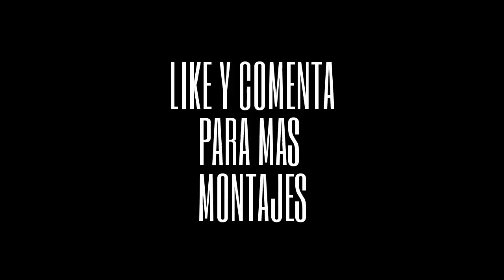MINI MONTAJE ZOMBIE FEST #3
Y bueno mi gente aqui os dejo con este video que a muchos os gusta cuando hago este tipo de videos con musica en plan montaje de unas cuantas muertes que les hize a mis amigitos y suscriptores en estos dias del zombiefest 3 , espero que os guste y si es asi darle li¡ke y comentar!!!